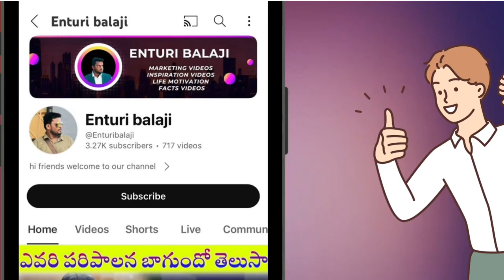interesting facts about maldives/maldives country facts|amazing facts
facts about maldives
maldives facts
maldives amazing facts
maldives island
interesting facts about maldives
maldives resort
maldives travel
maldives vlog
amazing facts about maldives
maldives tour
maldives beach
maldives travel guide
maldives honeymoon
maldives country facts
maldives tourism
maldives islands
fun facts about maldives
the maldives
maldives vacation
maldives video
travel to maldives